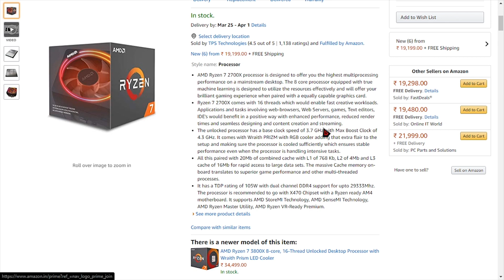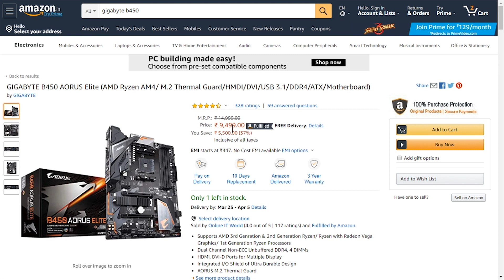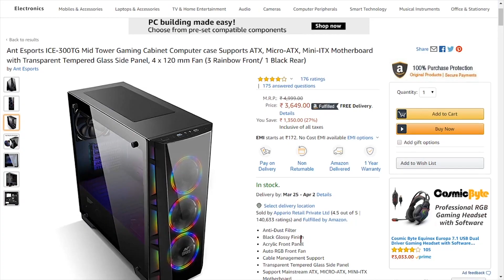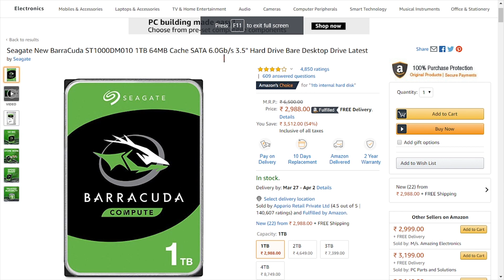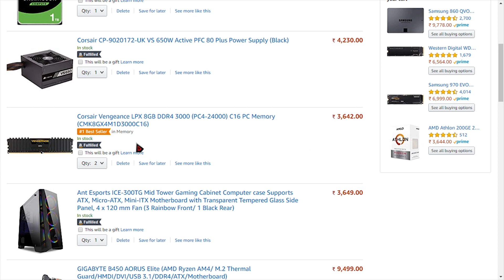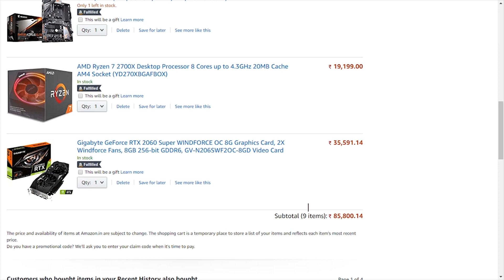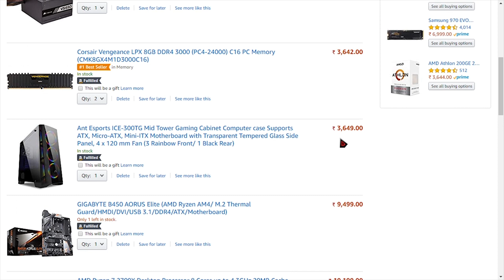Minimal Budget 4k Editing\Gaming Beast Pc Component தமிழ்|8 core|RTX 2060super 8Gb|16Gb Ram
- vanakam.
PC Components
Mother Board
Power supply
Storage Hdd